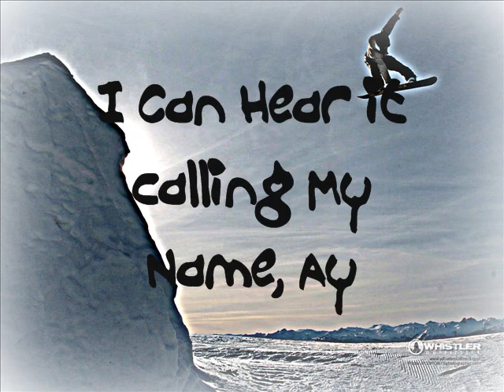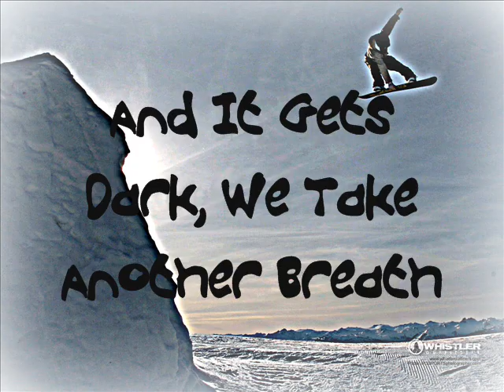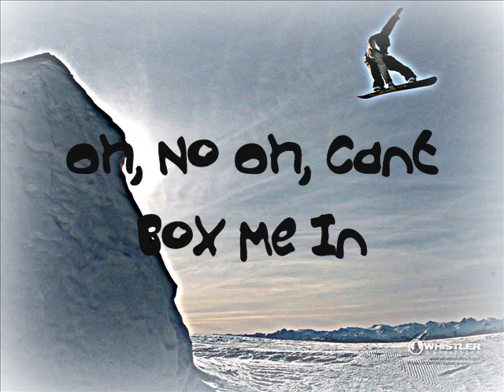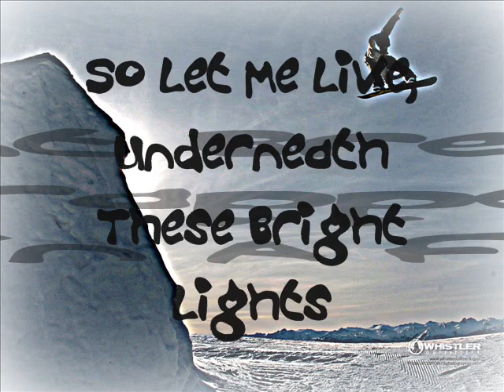Honor Society- Can Box Me In (lyrics On Screen)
Heyyyy, I am in love with this song right now :D

Im sorry if any of the lyrics are wrong, i had to listen to the song and then write them down

Lyrics:

 can feel when I breathe
Electric pulses from the city run through me
The night is so alive
I can hear it calling my name - eh
I've got a restless heart
I feel it beating out of my chest
In the mid gets dark
It pulls me out of bed

I'm breaking out tonight
Gotta find what I've been missing
No more doubts in my mind
I don't need your permission

So let me live underneath these bright lights
I can't breathe trapped within a frame
You wont find me stuck inside again
You can't box me in x2

As I'm walking through the streets
A million stories echo underneath my feet
I see it in your eyes
You and I are feeling the same tonight
You've got a restless heart
I feel it beating out of your chest
We take another breath

You won't find me stuck inside again

Come on

No oh
You can't box me in

Oh

So let me live underneath these bright lights (not I don't)
I cant breathe trapped within a frame (yeah yeah)
You won't find me stuck inside again (no oh)

(woaaah woow woah oh)

(woah oh woah)

Please Tell Me If You want Me to Post The Download Link :D

Dont Forget To Watch The Winter Olympics 2010 :D